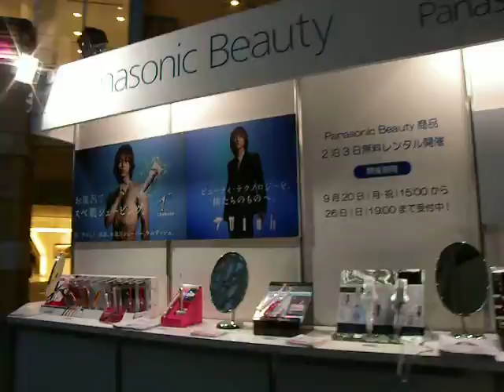Panasonic Beauty in Roppongi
in Roppongi
なんとなく一周してみましたｗｗ